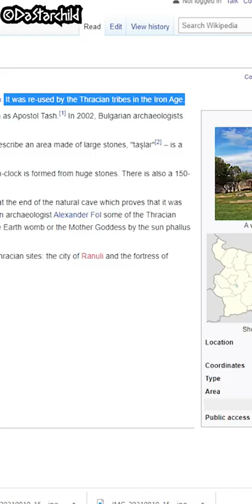Did you know any of the sites?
Bulgaria is a magical place...